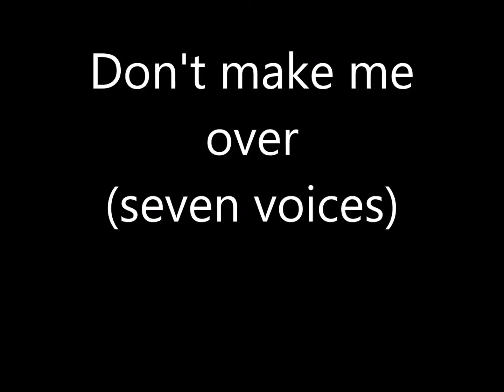Don't make me over